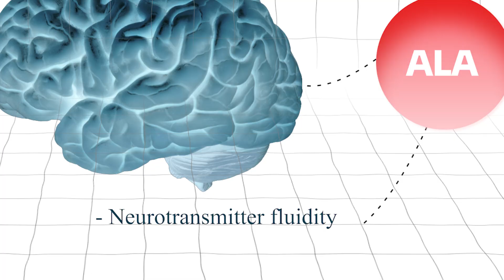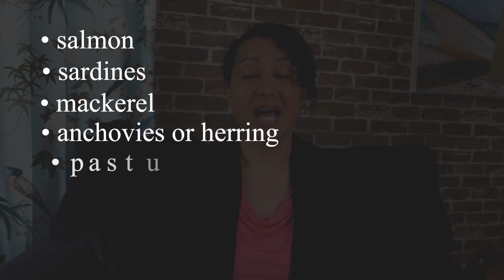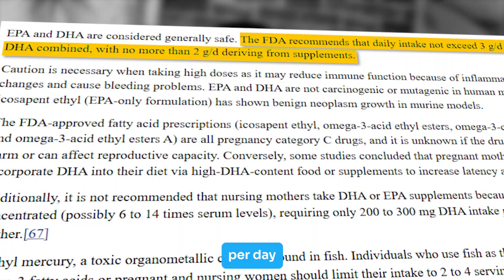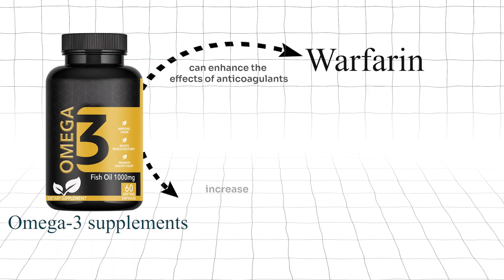Are You Taking the Wrong Omega-3? What Your Genes Say (FADS, APOE, ELOVL2)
Not all omega-3s are created equal. In this video, board-certified Psychiatric Nurse Practitioner Jezel Rosa breaks down the differences between EPA and DHA, the impact of genetics like FADS1/2, APOE4, and ELOVL2, and how to choose the best omega-3 source for your brain. Learn why some people can’t convert plant-based omega-3s effectively and why algae oil might be the smarter choice for vegetarians. Get practical, evidence-based strategies to optimize your mental health and mood naturally.

References:
Freydis Hjalmarsdottir, MS. (2020, January 10). Omega-3 Supplement Guide. Healthline; Healthline Media.

Glaser, C., Heinrich, J., & Koletzko, B. (2010). Role of FADS1 and FADS2 polymorphisms in polyunsaturated fatty acid metabolism. Metabolism: clinical and experimental, 59(7), 993–999.

Gómez-Pinilla, F. (2008). Brain foods: The effects of nutrients on brain function. Nature Reviews Neuroscience, 9(7), 568–578.

Huang, Y., & Mahley, R. W. (2014). Apolipoprotein E: Structure and function in lipid metabolism, neurobiology, and Alzheimer's diseases. Neurobiology of Disease, 72, 3–12.

Koletzko, B., Demmelmair, H., Grote, V., Prell, C., & Weber, M. (2011). Long chain polyunsaturated fatty acids (LC-PUFA) and perinatal development. Journal of Perinatal Medicine, 36(1), 5–14.

Mathias, R. A., Fu, W., Akey, J. M., Ainsworth, H. C., Torgerson, D. G., Ruczinski, I., ... & Chilton, F. H. (2011). Adaptive evolution of the FADS gene cluster within Africa. PLoS ONE, 7(9), e44926.

National Center for Complementary and Integrative Health. (2020). Omega-3 Supplements: What You Need To Know. NCCIH.

Sublette, M. E., Ellis, S. P., Geant, A. L., & Mann, J. J. (2011). Meta-analysis of the effects of eicosapentaenoic acid (EPA) in clinical trials in depression. Journal of Clinical Psychiatry, 72(12), 1577–1584.